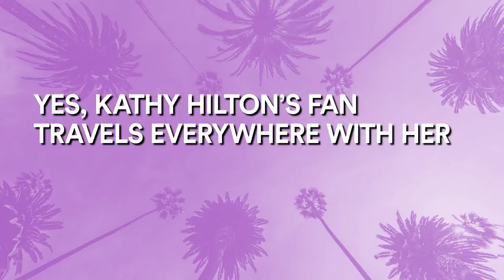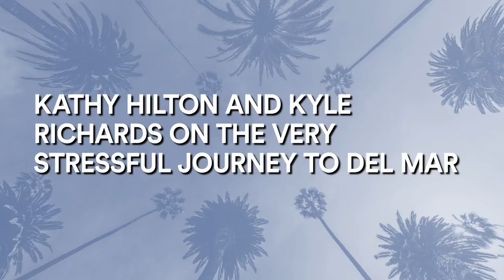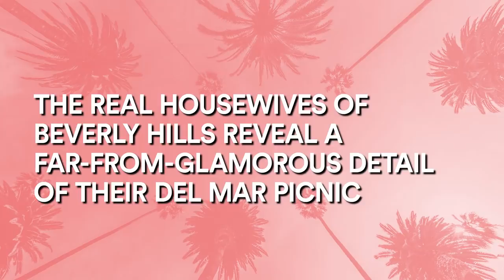This Is What Sutton Stracke Wants To Apologize For | RHOBH After Show S11 E18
Kyle Richards reacts to the news of Tom Girardi's conservatorship, and the Housewives discuss the eventful Del Mar trip. Watch full episodes in the free Bravo app and on Peacock.

About The Real Housewives of Beverly Hills:
Follow some of the most affluent women in the country as they enjoy the lavish lifestyle that only Beverly Hills can provide.

Cast:
Erika Girardi
Kyle Richards
Lisa Rinna
Dorit Kemsley
Garcelle Beauvais
Sutton Stracke
Crystal Kung Minkoff
Kathy Hilton

0:00 Intro
1:07 After a Lot of Consideration, This Is What Sutton Wants To Apologize For
3:53 Kyle Reacts to the News of Tom Girardi’s Conservatorship
5:35 Yes, Kathy’s Fan Travels Everywhere With Her
6:50 Is Kathy To Blame for Sutton’s Sprained Ankle?
8:12 Kathy and Kyle on the Very Stressful Journey to Del Mar
10:04 The Real Housewives of Beverly Hills Reveal a Far-From-Glamorous Detail of Their Del Mar Picnic
11:27 Not Everyone Enjoyed the Sound Bath As Much as Kathy